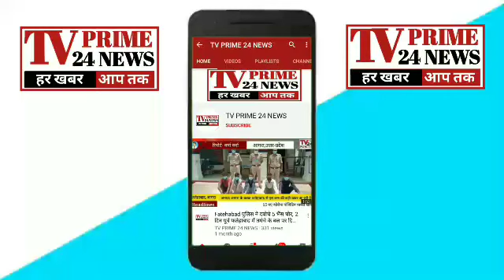Agra: इंडियन ओवरसीज बैंक में 58 लाख रुपये की लूट, बदमाश फरार, पुलिस जांच में जुटी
Agra: इंडियन ओवरसीज बैंक में 58
लाख रुपये की लूट, बदमाश फरार,
पुलिस जांच में जुटी